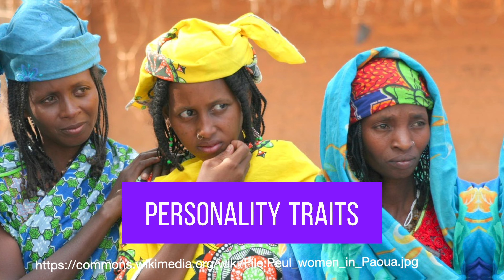Clothing The Forgotten Right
Luke D Graham, Reasserting the Right to Adequate Clothing in International Human Rights Law, Human Rights Law Review, Volume 24, Issue 1, March 2024, ngad039,

Open Access

Abstract
Through examining the practice of the United Nation’s Committee on Economic, Social, and Cultural Rights, this article reasserts the ‘forgotten’ right to adequate clothing as a distinct right deriving from Article 11 (1) of the International Covenant on Economic, Social, and Cultural Rights (ICESCR). In doing so, this article traces and explains how the right to adequate clothing has ceased to feature in reporting and monitoring under the ICESCR. The right to adequate clothing must be reasserted for three reasons. Firstly, an accurate interpretation of the ICESCR requires its recognition as a distinct right. Secondly, it is the only human right that can effectively respond to the specific harms stemming from inadequate clothing. Thirdly, clothing is a prerequisite for the enjoyment of human rights generally. Consequently, the right must be reintegrated into the ICESCR’s reporting guidelines to allow effective monitoring and to engender the institutional development of this right.

clothing, the right to adequate clothing, the right to an adequate standard of living, Article 11 International Covenant on Economic, Social, and Cultural Rights (ICESCR), United Nations Committee on Economic, Social, and Cultural Rights (CESCR), ICESCR reporting guidelines